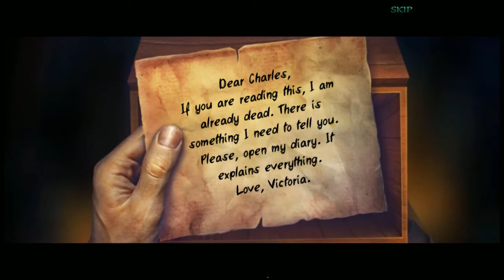Let's Play - Reflections of Life 8 - Dream Box - Bonus Part 1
After your last successful case, you’re looking forward to some much-deserved downtime. But your break is quickly cut short when a friend of the Order comes through a portal crying out for aid! A recent jeweler’s competition has turned deadly, and now the townspeople are transforming into amber! When your mentor becomes one of the afflicted, your only clues are a series of dark magical webs and the mystical butterflies carrying the disease. Can you reveal the magic-wielding criminal before it’s too late?